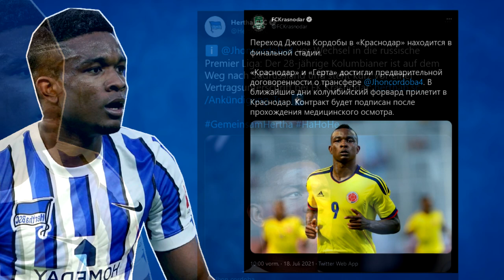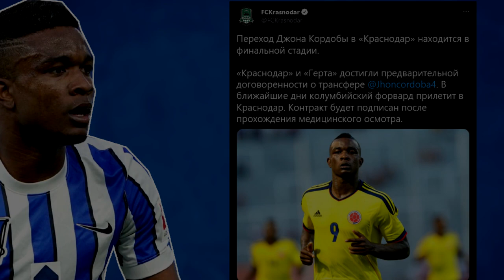Offiziell: Jhon Córdoba wechselt von Hertha BSC zu FK Krasnodar! 🇨🇴